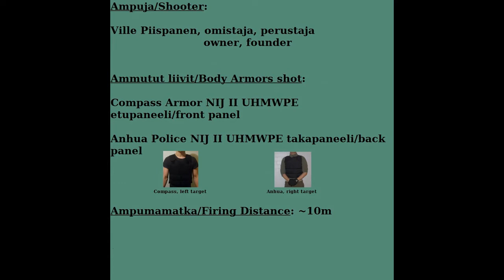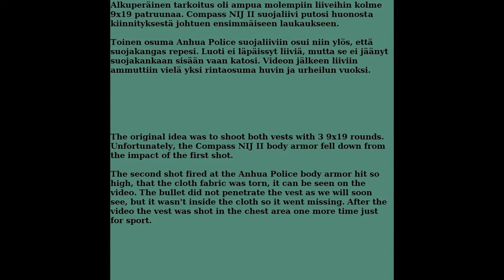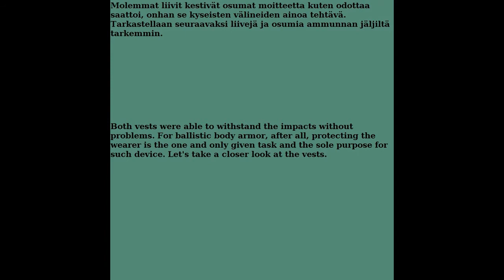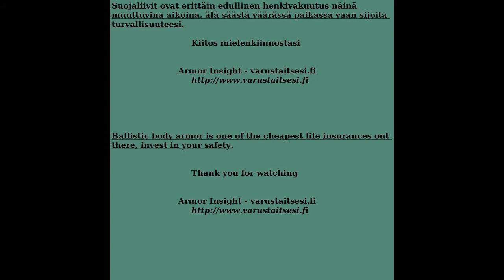Body armor test shooting in Finland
Armor Insight - varustaitsesi.fi Finnish security equipment company ballistic body armor testing video

Armor Insight - varustaitsesi.fi:n luotisuojaliivien koeammuntavideo